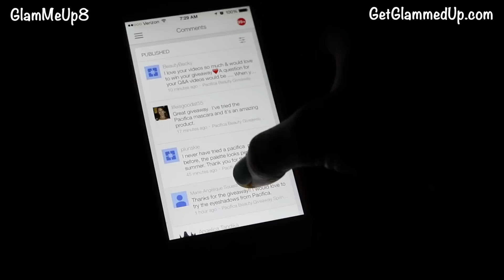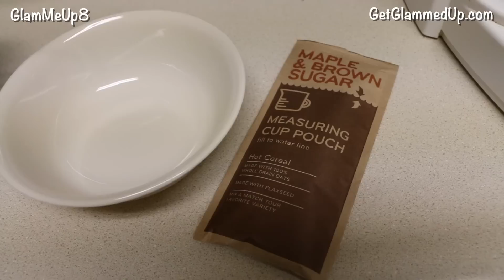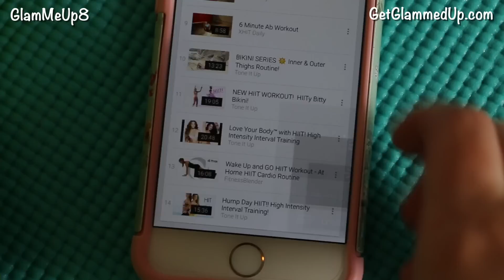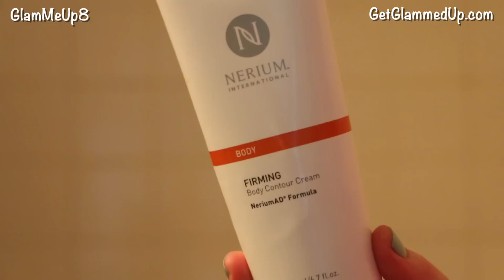My Morning Routine for Spring - Fitness, Skincare, Haircare, Makeup, & Outfit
♥ My teeth whitening kit **Use code "kit24" to get it for only $25 (regular $99)

I have written permission to use Landon's music in my videos.

CAMERA: Filmed withCanon 70D 18-135 STM lens kit
Lighting kit
EDITOR: Edited with Final Cut Pro